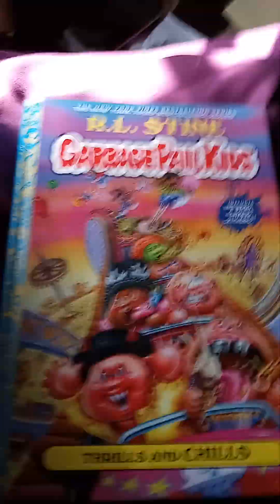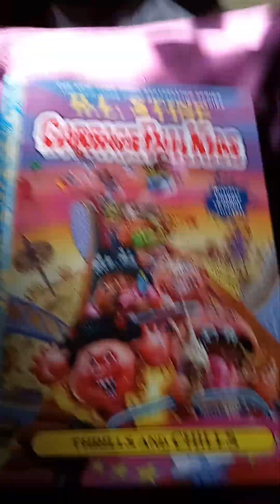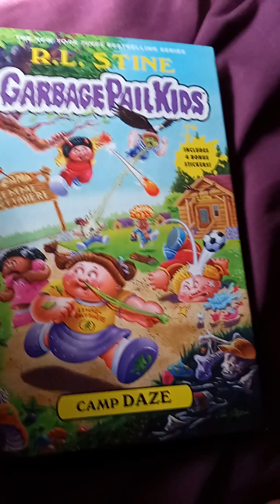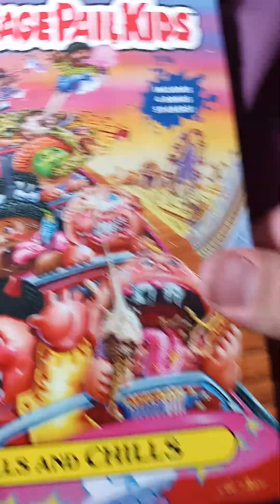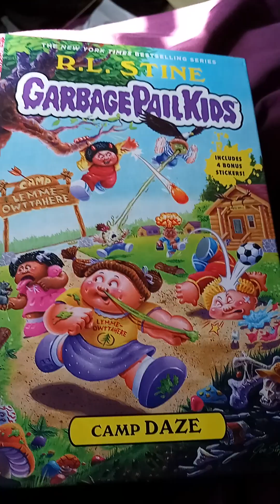Ranking/Reviewing the garbage pail kid book trilogy